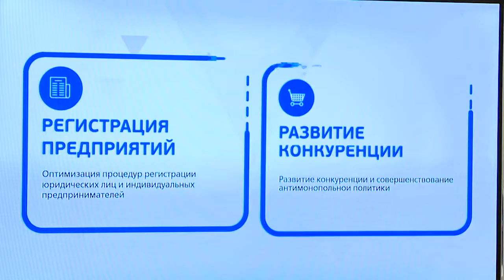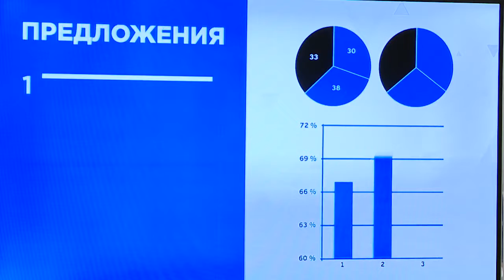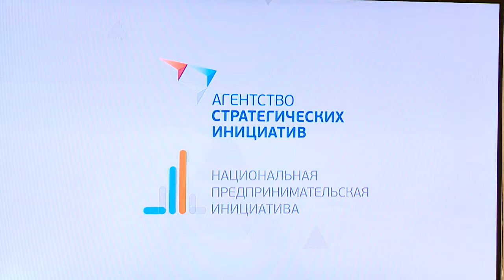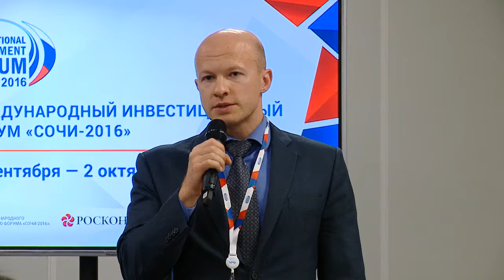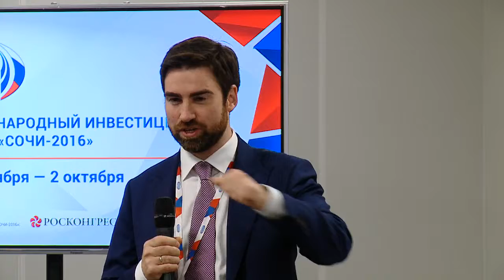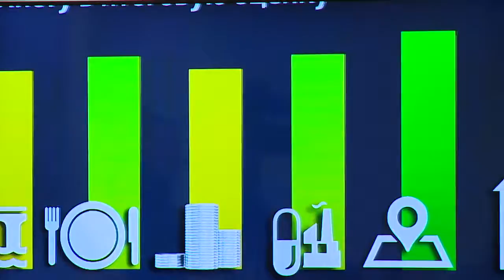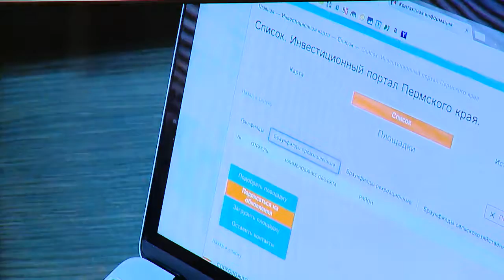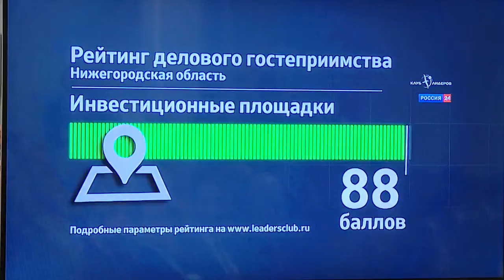The National Enterprise Initiative: Continuing Progress